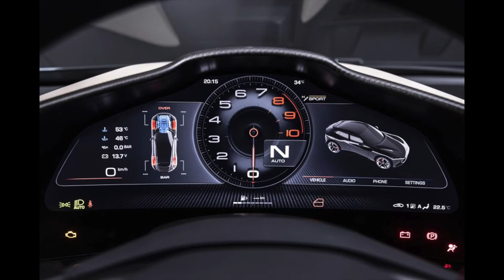2023 Ferrari Purosangue / Don Omar - Danza Kuduro [REMIX]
Don Omar - Danza Kuduro [REMIX]
Ferrari